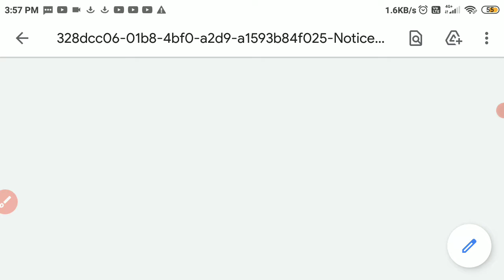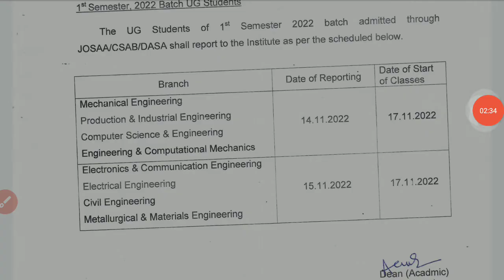good news 😊 || Nit Jamshedpur website khul rha hai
Latest pdf of official website of nit jsr , check from the